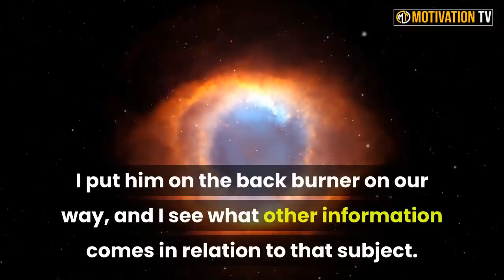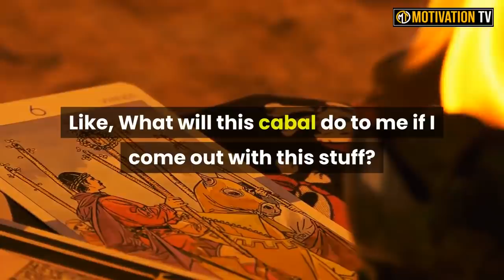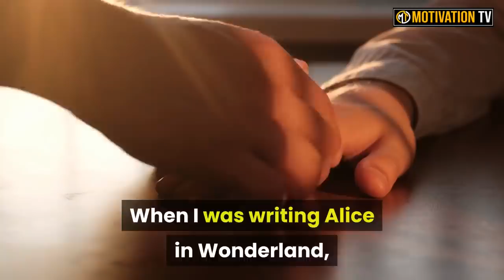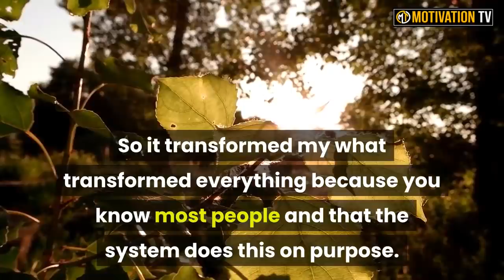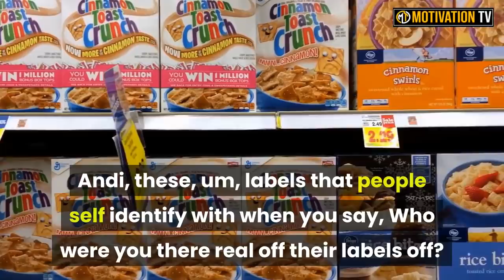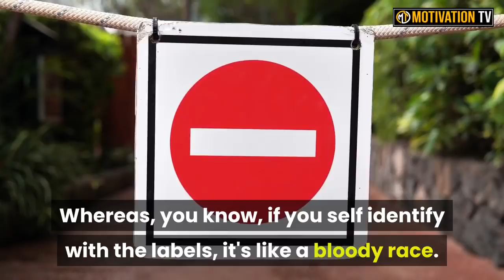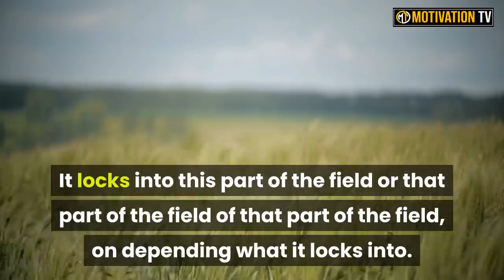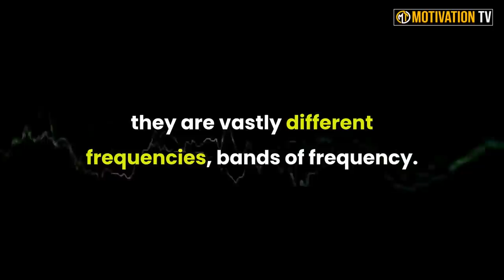information comes in relation to that subject